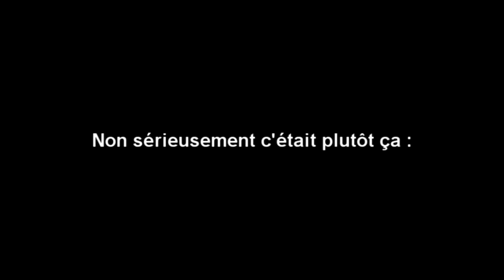Mes premiers pas sur Cube World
Ceci est une description.